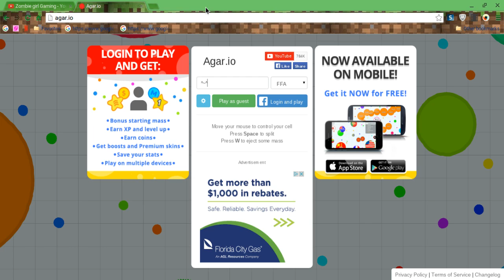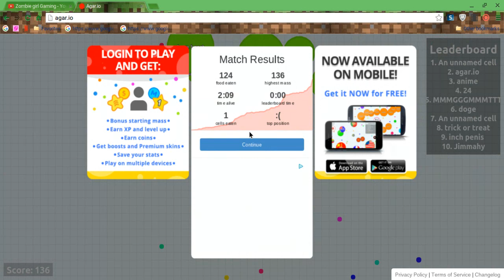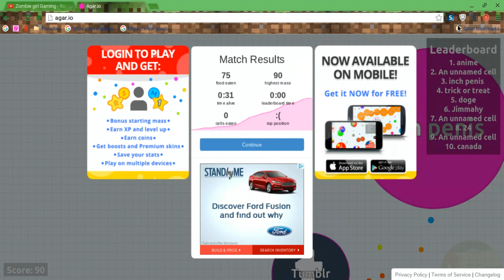Agar io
Hey guys or GIRLS!! Its Alex or Penguin recording!